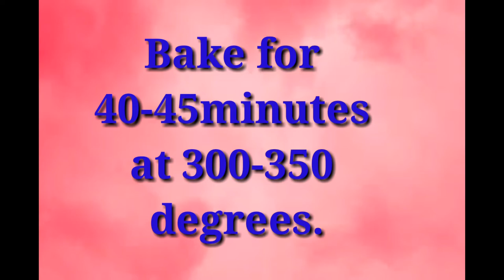HOW TO MAKE CARROT CAKE(very quick and easy)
Hi everyone in this video I will show you how to make carrot cake super easy and quick steps, enjoy watching and Godbless everyone😇

Ingredients:

2c all purpose flour
2tsp ground cinnamon /powder
3cup carrot(grated)
1 1/4c---vegetble oil
2tsp baking soda
2tsp salt
4pcs egg
2c sugar